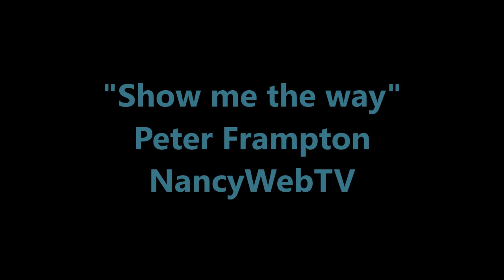"Show me the way", Peter Frampton, par STARTER ROCK COVER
"Show me the way", interprété en direct sur NancyWebTV